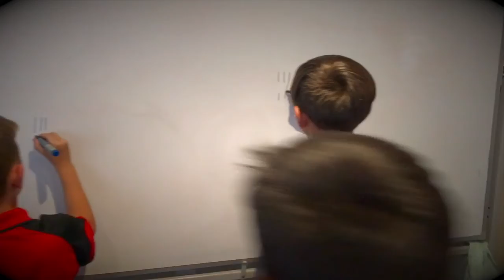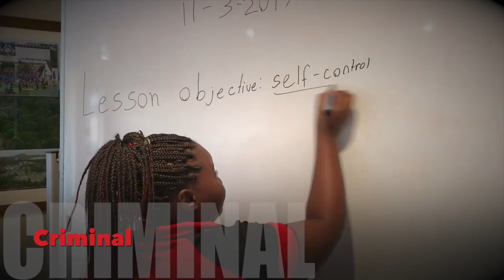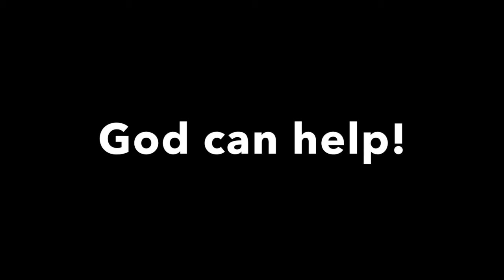Film Fest - Fruit of the Spirt - Dale Bolst entry